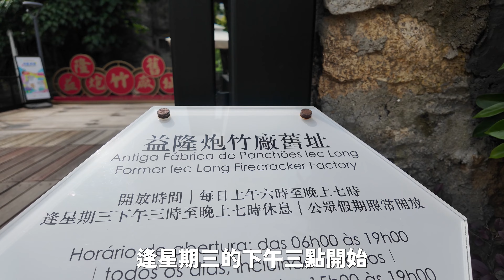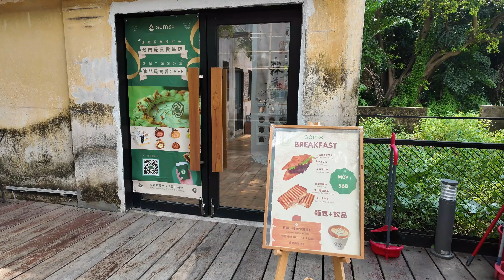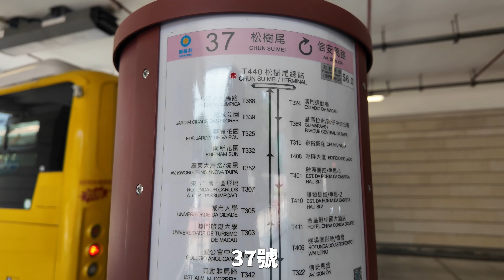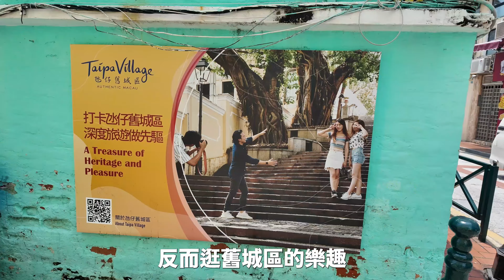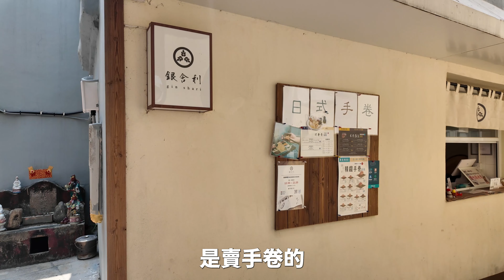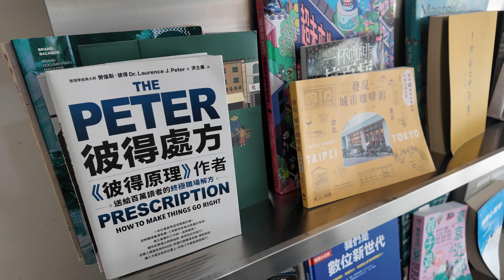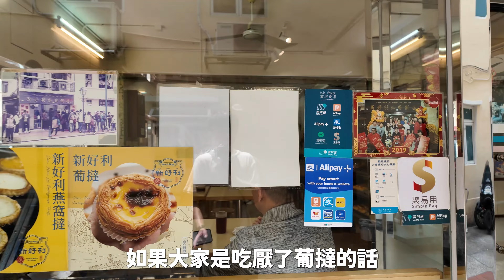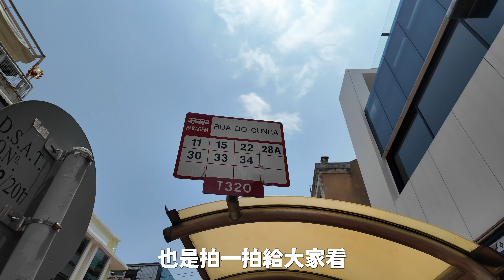🇲🇴澳門自由行👣 MACAUCITYWALK│本地人帶路🚶‍♂️│深度遊澳門 │氹仔舊城區│漫步城區🚶‍♂️│網紅打卡位📷│美食攻略🍽️│$4XX一晚酒店❓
澳門自由行👣 MACAUCITYWALK 系列今集來到氹仔舊城區，繼續由 澳門 本地人帶路🚶‍♂️ 帶你 深度遊澳門 ，走進氹仔 漫步城區🚶‍♂️，發掘一下網紅打卡位📷，然後當然少不了區內的 美食攻略🍽️，而在片尾還會有一間 $4XX一晚酒店❓ 希望內容可以幫到大家發掘澳門魅力，澳門不單純只有博彩娛樂場。

影片中店鋪(排名不分先後)：
1️⃣Sam's workshop 森夢工坊（氹仔益隆店分店）
📍益隆炮竹廠舊址 (入口處位於松樹尾停車場)

2️⃣銀礦烘焙
📍氹仔客商街10號地下

3️⃣新好利咖啡餅店麵食
📍氹仔舊城區生央街15A-B號地舖

4️⃣銀舍利
📍氹仔連理街22號地下舖

5️⃣旺德福火鍋
📍氹仔舊城區巴波‪沙總督街30C-30G號錦程閣‬地下E號舖

6️⃣Goat Bakers
📍氹仔舊城區巴波沙總督街80號地下C號舖

00:00 開場
00:52 益隆炮竹廠
04:06 官也街
05:01 舊城區巷子
08:18 銀礦麻薯波波
09:45 新好利蛋撻
10:33 旺德福簡介
11:39 Goot Cafe
12:23 官也街住宿
12:44 返回龍環葡韻
13:53 結尾